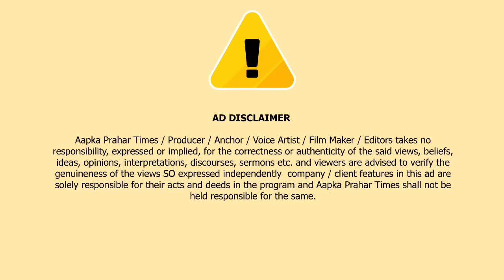गैस सिलेंडर घर पहुचाने के डिलीवरी बॉय अगर पैसे मांगे तो करे शिकायत || Islamuddin Khan